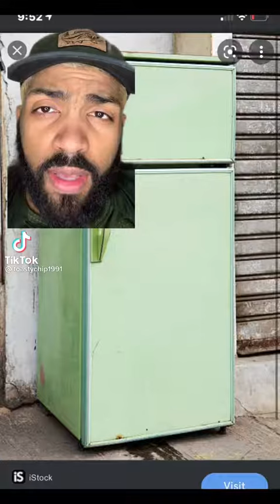Why do old thing last longer then new things